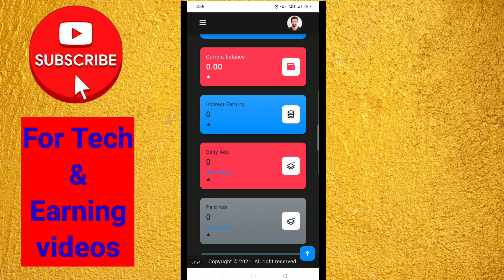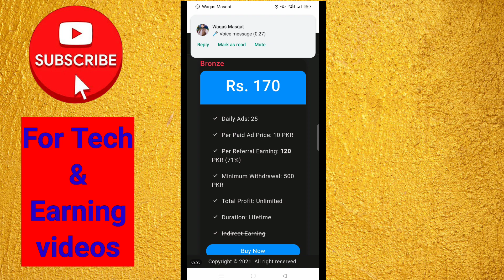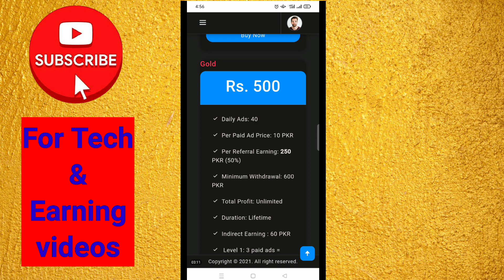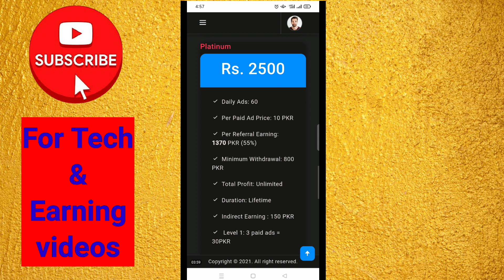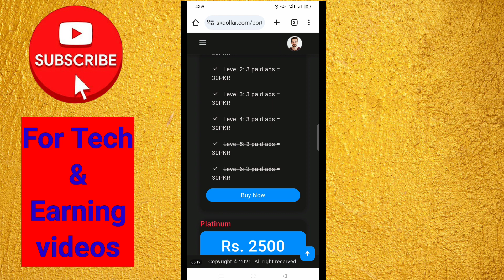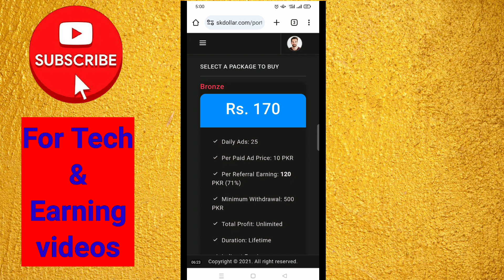how to make money online || Sk dollars || sk dollars earning website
Sk dollars || sk dollars earning website || online earning website || earn money online

sk dollars
sk dollars online earning
sk dollars online earning real or fake
sk dollars online earning kaise kare
sk dollars withdraw proof
sk dollar paid ads
sk dollar account verification
sk dollar account kaise banaye
sk dollar tech solutions
sk dollar payment proof
sk dollar kiss or slap

sk dollar real or fake
sk dollar withdrawal proof
sk dollars
sk dollar buy package
ads watching
ads watching earning website
without investment
ads watching earning app
ads watching earning
ads watching earning website pakistan
ads watching earning halal or haram
ads watching earn money
ads watching earning website 2023

how to earn money from chatgpt
how to earn money through facebook page